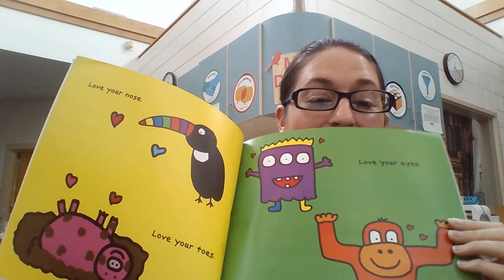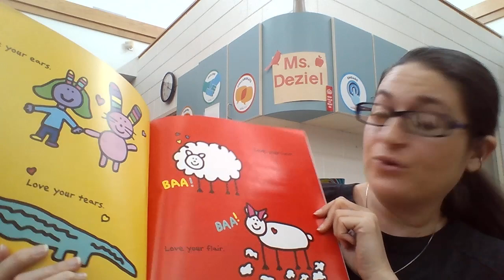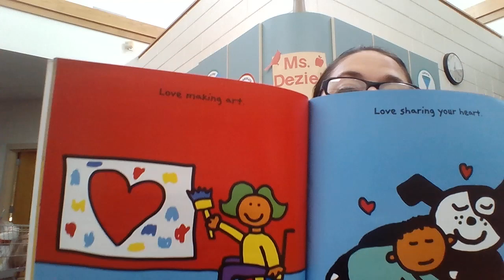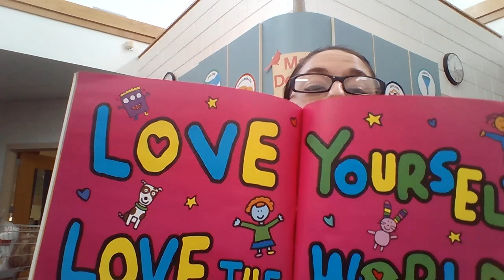Love the World by Todd Parr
Book Talks, Book Trailers, and Story Times for kids ages 5-10.

Mrs. Deziel reads the book Love the World by Todd Parr aloud.